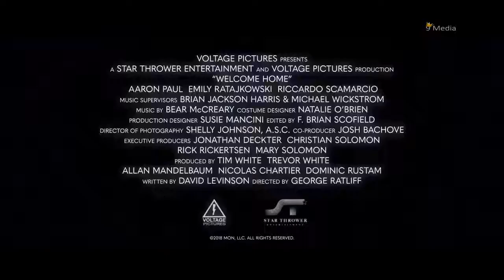WELCOME HOME Official Trailer 2019, New Movie Trailer In HD1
Awesome mvies are coming up and they are awesome check Welcome home how awesome and funny it is.